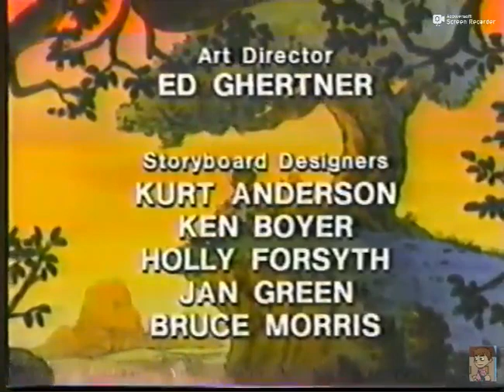Walt Disney Television (1988/1989-In Low Tone!!)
Thanks World Life!!!
From a July 1, 1989 airing of The New Adventures of Winnie The Pooh on ABC (taken flagship O&O WABC in NYC)